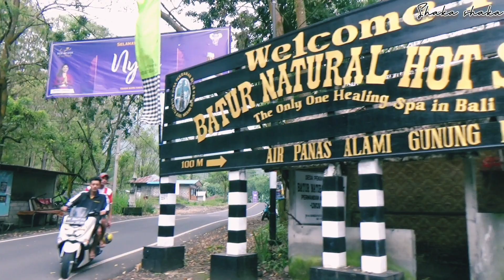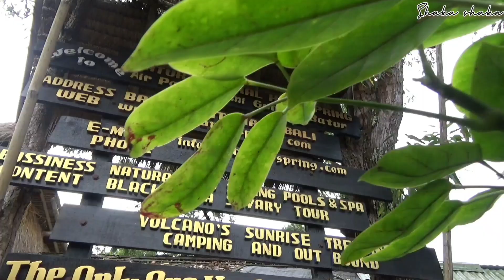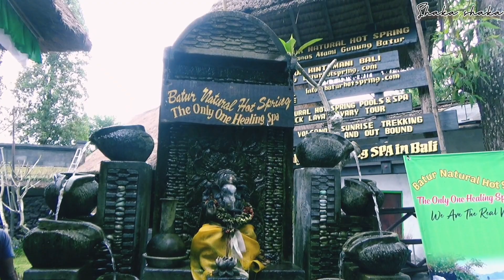Hot springs Batur kintamani sampai makan Mujair nyat-nyat | Bali trip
cerita kalo ini masih di holiday ayah hari ke 4 di bali. kita jalan2 ke batur kintamani untuk relax dn berendam di pemandiam air hangat di sana..
sebagai pemulihan dari kesibukan aktifitas sehari2 juga sebagai theraphy badan agar lebih sehat dan kuat di mSa2 seperti ini

keindahan di batur kintamani ini memang tiada duanya kami semua sangat mengagumkan indahnya pemandangan di sana.  yul kita ikuti trip Holiday ayah Kali ini..
Buat kalian yang ingin ikut Trip bersama kami kalian bisa cek

on the spot :
batur kintamani
pemandian air panas di bali
keindahan alam di bali
batur hot springs
kintamani
gunung batur kintamani
batur mountain
hot spring in batur
hot spings kintamani
bali vlog
shaka shaka indonesia
fika dirga vlog